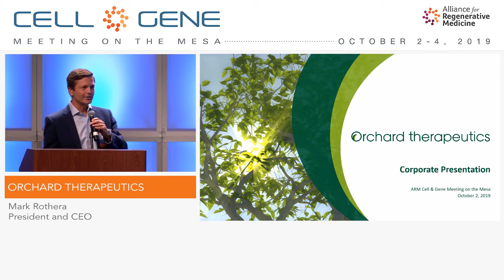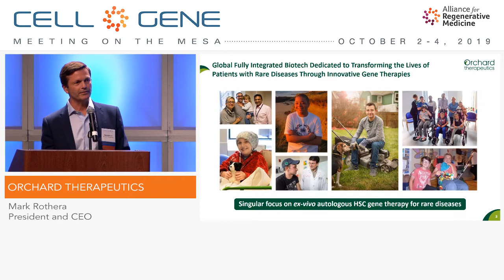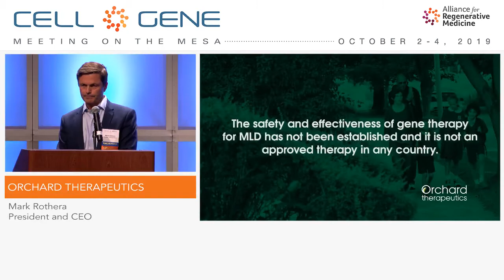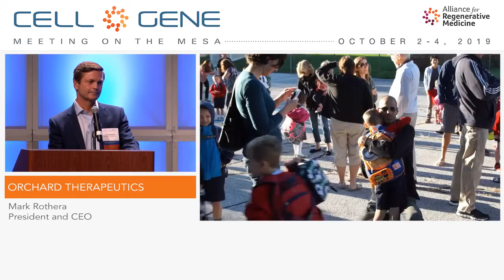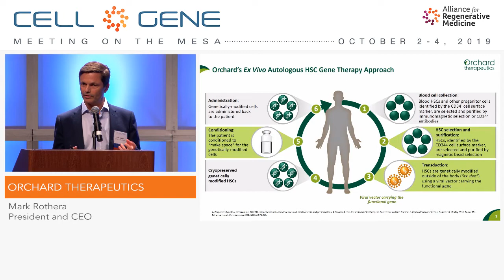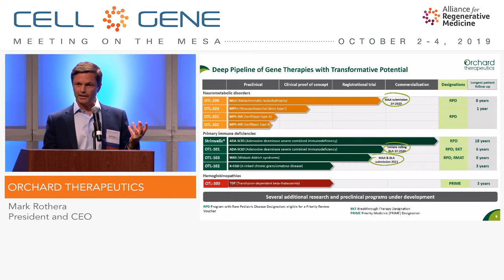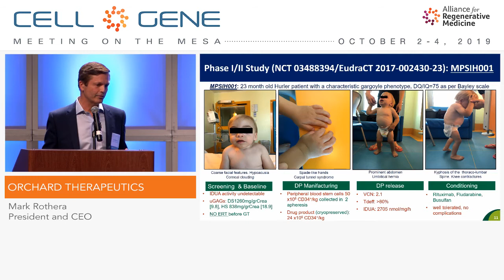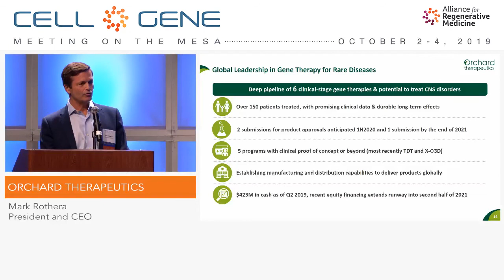Orchard Therapeutics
Mark Rothera, President and CEO
London, UK
(NASDAQ: ORTX)